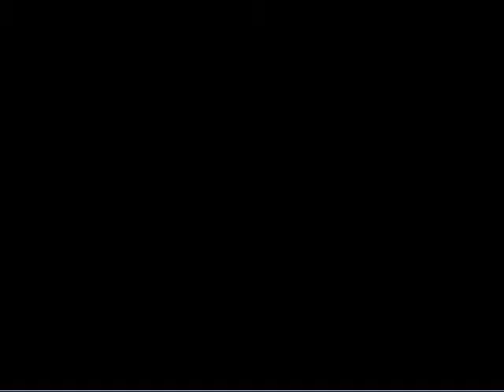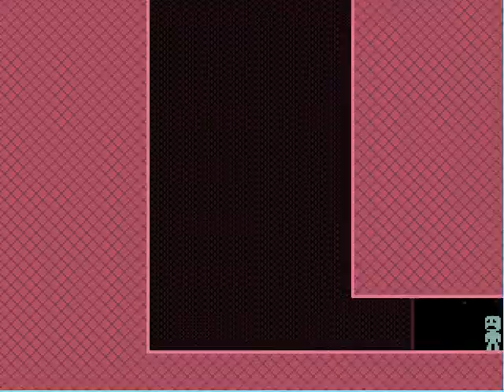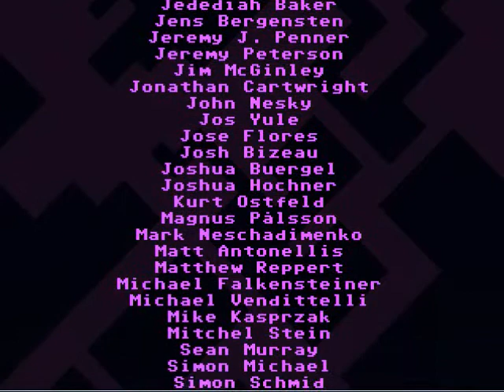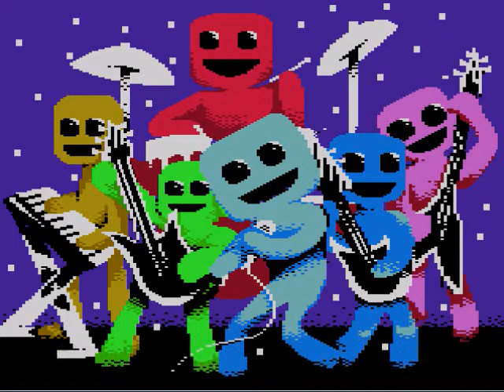VVVVVV Pt2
Yes, i know about the custom levels. i will do them when I don't feel like doing the other four playthroughs.